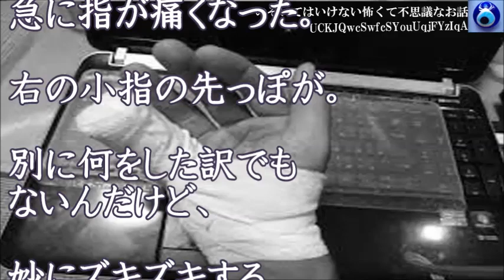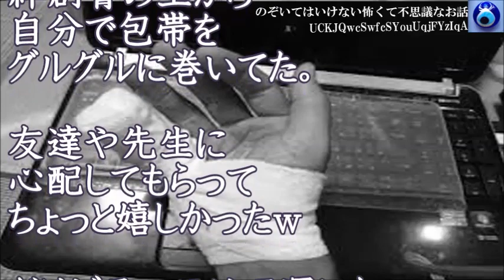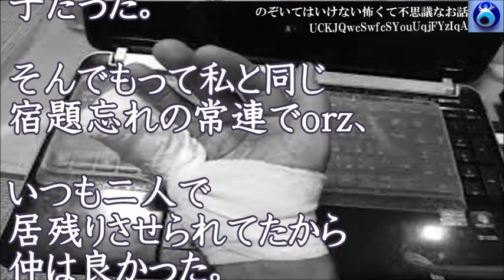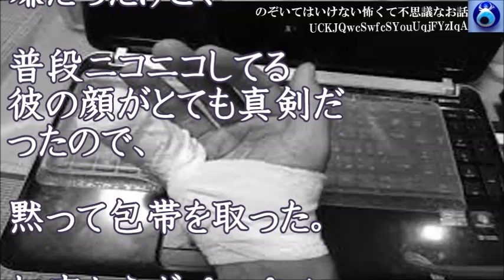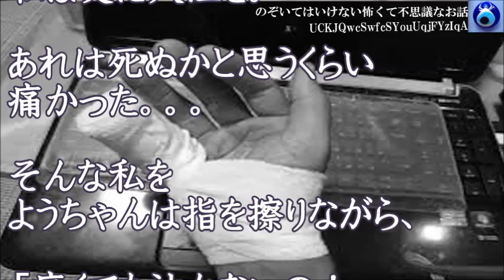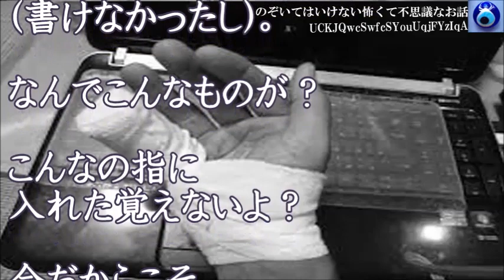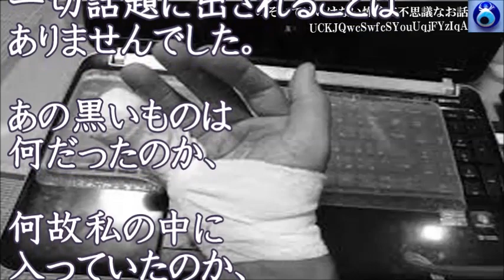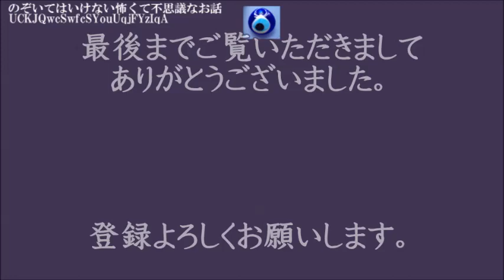【小指から出たモノ】急に右の小指の先っぽが痛くなった。ようちゃんがゴリゴリと擦り始めたら何か出てきたぞ★のぞいてはいけない怖くて不思議なお話★